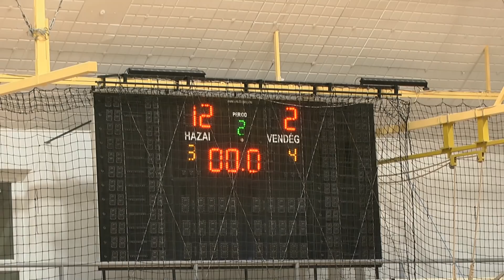Gyulai Amazonok - Miskolci Vénusz |12-2| 2018. november 17.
Női Futsal NB I. 7. forduló. Gyulai Amazonok - Miskolci Vénusz 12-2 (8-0). Gyula, Prohászka Zsolt Városi Tornacsarnok. Játékvezető: Boda László. Asszisztensek: Szigeti Gábor, Gyebrovszki György.

Gyulai Amazonok: Palócz - Fülöp, Bálint, Balogh, Molnár.
csere: Sovány, Heidt, Szerb, Erdélyi, Kurai. Edző: Molnár Zoltánné

Miskolci-Vénusz: Ádám - Lovász, Galambvári, Molnár, Tirpák.
csere: Visnyánszki, Rondzik, Sipter, Bunda-Tóth. Edző: György Gábor